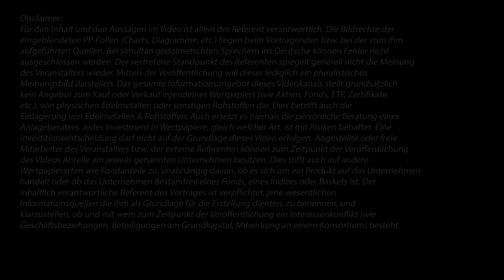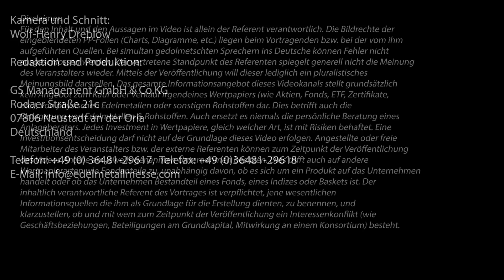Andreas Popp & Dr. Eike Hamer - Chaos oder Kontrolle im Weltenwandel?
Zeitenwende für das Finanzsystem? Ja, und man konnte das Unvermeidbare mit logischem Denken einfach ableiten. Die Konsequenzen des Scheiterns des Fiat-Geldes werden hart sein.  Andreas Popp und Dr. Eike Hamer unterhalten sich im Rahmen der virtuellen Edelmetallmesse 2021 darüber.

Wir danken unserem Goldsponsor:
Die Matterhorn Asset Management AG verwahrt für ihren globalen Kundenstamm einen bedeutenden Vermögensanteil strategisch in physischem Gold & Silber in der Schweiz, außerhalb des Bankensystems. "Wir freuen uns, unserer Kundschaft aus über 75 Ländern einen einzigartigen Service bieten zu können."

Das Edelmetall- und Rohstoffmagazin 2021 kann jetzt über unseren Buch-Shop bestellt werden!

Besuchen Sie auch unsere Messe-Webseite wo Sie weitere Videos und detaillierte Informationen über mehr als 40 internationale Bergbaufirmen finden!

Bitte beachten Sie den Disclaimer am Ende des Videos sowie unsere AGB und Datenschutzhinweise